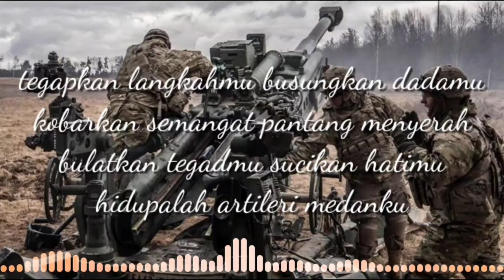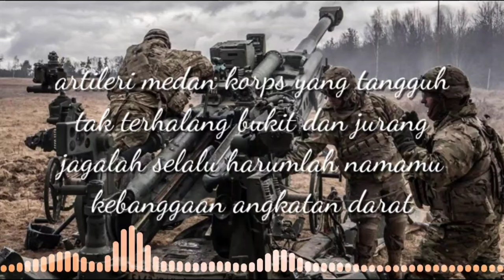LAGU TNI - mars armed TNI-AD (lirik lagu)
mars armed TNI-AD

lirik.
artileri medan baret coklat
berlambangkan panji tri sandhya yudha
berjuang dalam tiga masa perang
masa lampau kini dan masa mendatang

prajurit armed tiang negaraku
bertindak bijak cepat dan teliti
rela berkorban jiwa dan raga
selalu menjaga ibu pertiwi

tegapkan langkahmu busungkan dadamu
kobarkan semangat pantang menyerah
bulatkan tegadmu sucikan hatimu
hidupalah artileri medanku

artileri medan korps yang tangguh
tak terhalang bukit dan jurang
jagalah selalu harumlah namamu
kebanggaan angkatan darat